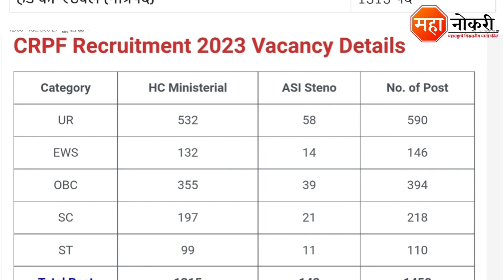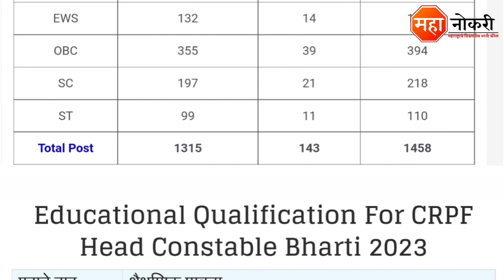1,458 पदांची सरकारी कायमस्वरूपी भरती 2022 | CRPF Recruitment 2022 | 12th Pass Jobs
Central Reserve Police Force (CRPF) has released a notification for the recruitment in All India. Eligible and Interested applicants need to Online apply before the last date. The last date for submission of application form is 25 January 2023.

General Knowledge

1. Vidyabhartee Perfect General Knowledge Marathi | स्पर्धा परीक्षांसाठी जनरल नॉलेज पुस्तक
2. Brihad Samanya Gyan - General Knowledge book (Marathi)

Logical Reasoning

1. Abhinav Samagra Buddhimatta Chachani (Verbal & Non-Verbal Reasoning

Quantitative Aptitude

1. Competitive Examinations + Quantitative Aptitude (Marathi Edition) (Marathi) by R.S. Aggarwal

CRPF Recruitment
12th Pass Jobs
CRPF Job Vacancy
CRPF Stenographer Recruitment 2022
CRPF Job
CRPF
CRPF Steno Recruitment 2022
CRPF ASI Vacancy
Constable Job Vacancy
Central Reserve Police Force Recruitment 2022